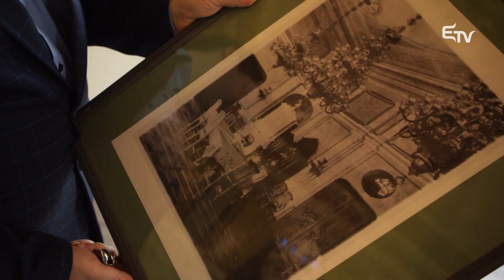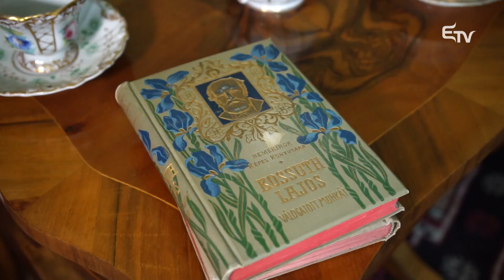Gernyeszegi Teleki-kastély – Jövőbe épített múlt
🕍 Tovább folytatjuk Jövőbe épített múlt sorozatunkat. Ezúttal a gernyeszegi Teleki-kastélyba kalauzoljuk el önöket!